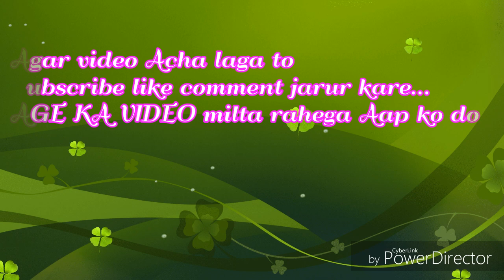jashpur to chakali Pani || Karma dance maza aa gaya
Karma dance Chikhli Pani